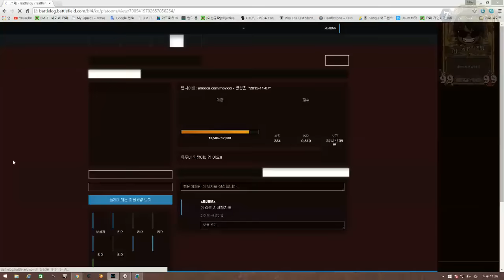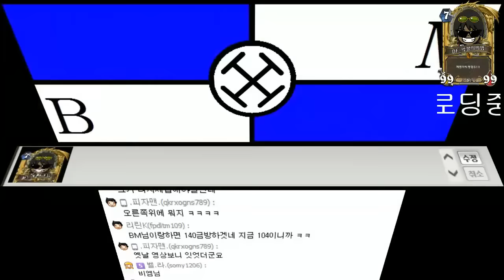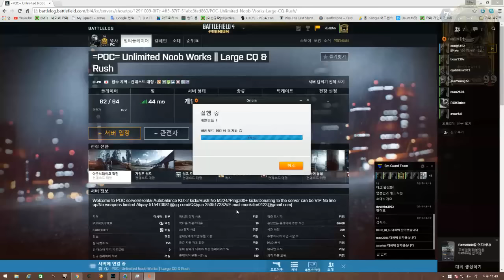[비엠]배틀필드 4(전장 4) - 3화